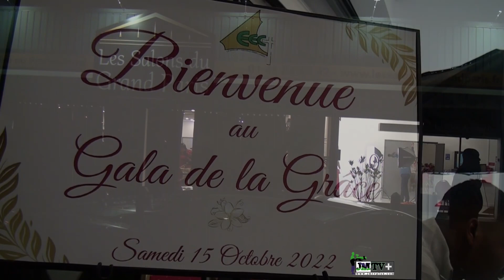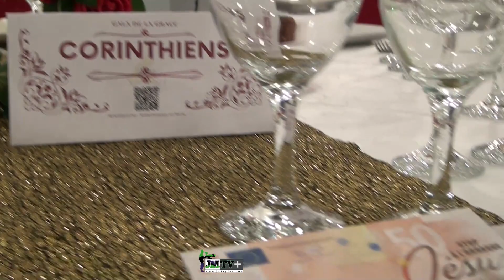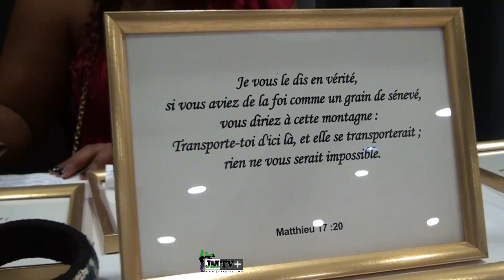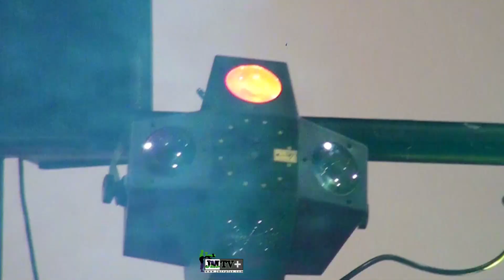GALA DE LA GRÂCE EEC, DÉPARTEMENT de FRANCE. 1ère Partie.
Chaîne de Web-Télévision au contenu général